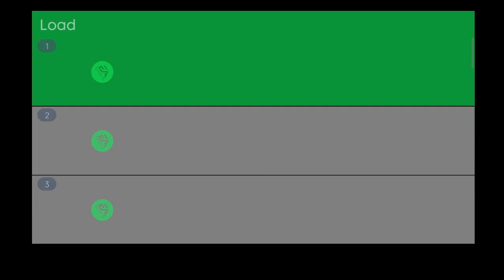PES 2017 NEW GRAPHIC MENU LIKE EA SPORTS FC 24 FOR ALL PATCH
Best PES 2017 Graphic Menu like EA Sports FC 24 for all patch.

LINK  : bit(.)ly/3XZRjZk          delete()
Credit: dzplay and All moder PES 2021

Copy files to PES 2017/Download folder
Generate